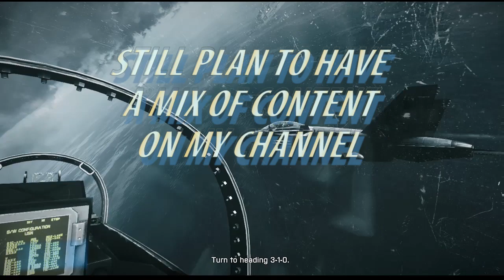DICIPLE40 Gaming Moments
These are clips that I have captured lately that I felt were funny, epic, or just stood out.  Please enjoy this clips and the memes I've added to them.  I plan to possibly do more videos like this as well as other content.